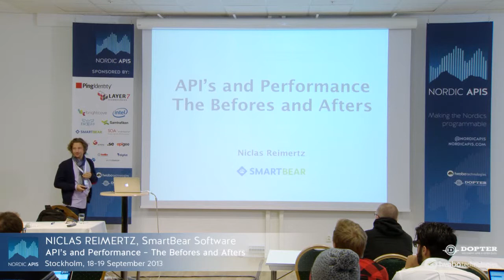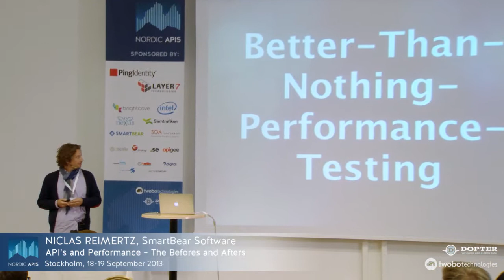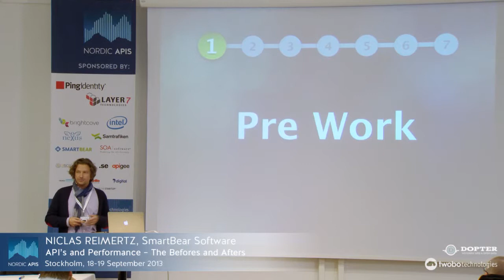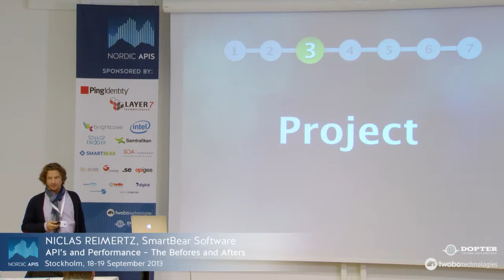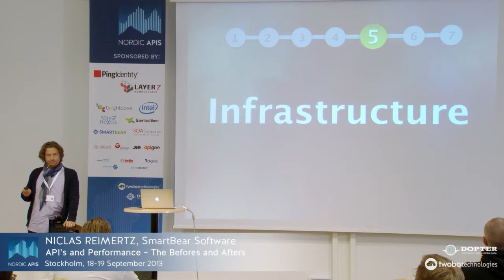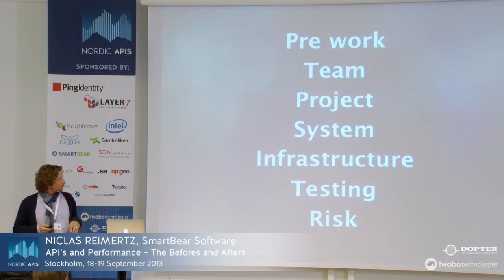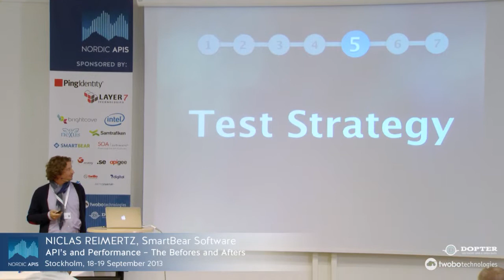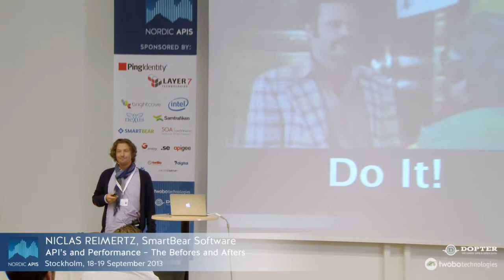API's and Performance -- The Befores and Afters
Niclas Reimertz from SmartBear presenting at Nordic APIs in Stockholm, September 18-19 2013